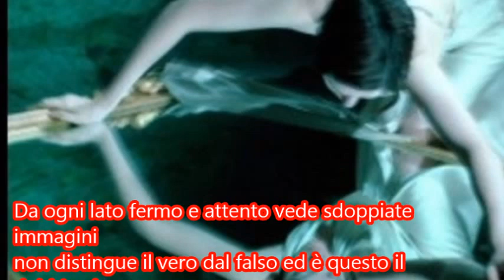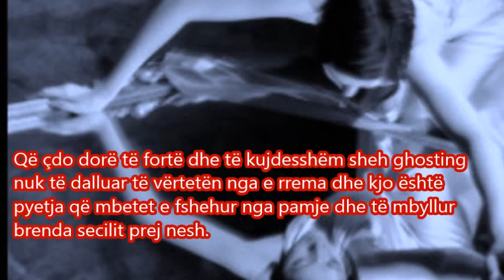LO SPECCHIO ITALIANO,SPAGNOLO,INGLESE ALBANESE,FRANCESE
SPECCHIO
 Guardiano del tempo lo specchio accompagna i nostri giorni riflette i nostri volti in continuo mutamento.
 Ricambia sorrisi alternati a muti silenzi conosce i nostri più intimi segreti.
 Da ogni lato fermo e attento vede sdoppiate immagini non distingue il VER0 DAL FALSO.
che rimane nascosto alla sua vista e racchiuso in ognuno di noi.
AUTORE: Vincenzo De Caro mnetizzazione